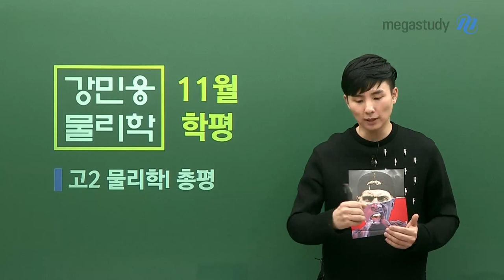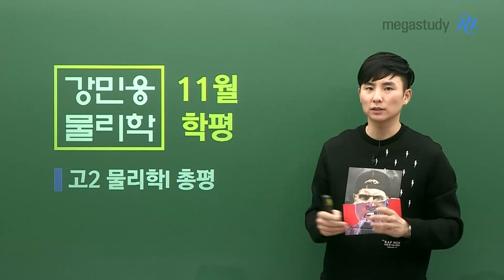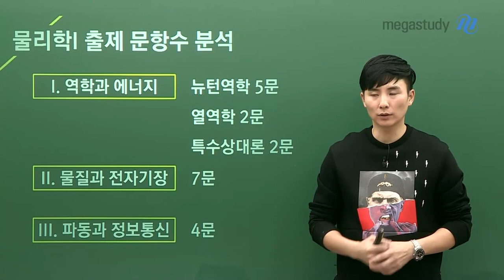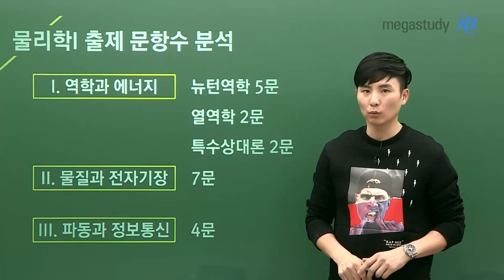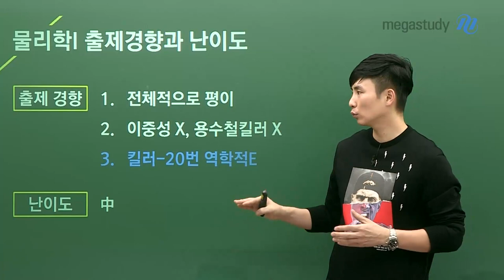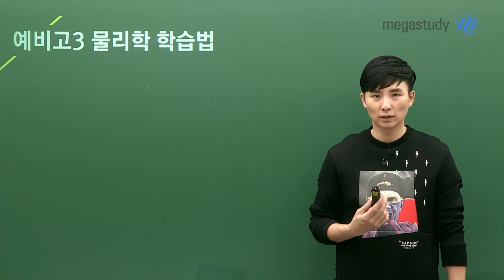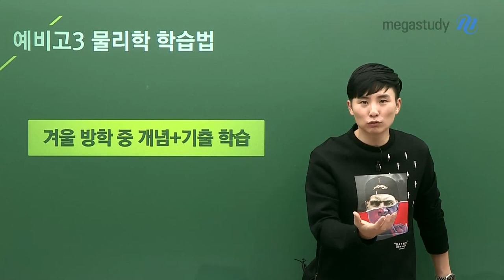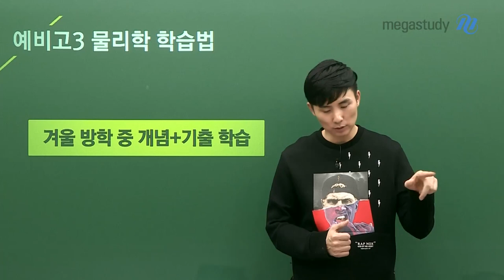[메가스터디] 물리학 강민웅쌤 - 고2 물리학l 11월 학평 총평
문제가 좋습니다.
고3이 되기 전 문제가 어떻게 출제가 되는지 미리부터 체득을 해 봅시다.

물리학l 출제 문항수 분석
1. 역학과 에너지
 - 뉴턴역학 5문제
 - 열역학 2문제
 - 특수상대론 2문제
2. 물질과 전자기장 7문제
3. 파동과 정보통신 4문제

물리학l 출제 경향과 난이도
[출제경향]
1. 전체적으로 평이
2. 이중성X, 용수철킬러X
3. 킬러-20번 역학적E

[난이도] 중

물리학l 최고 오답률 문항
20번 : 역학적 에너지 보존과 변화
17번 : 굴절과 전반사
18번 : 겹친 물체의 히 분석

예비고3 물리학 학습법
 겨울 방학 중 개념+기출 학습

강민웅선생님의 고2 물리학l 11월 총평!
직접 영상을 통해 확인하세요!